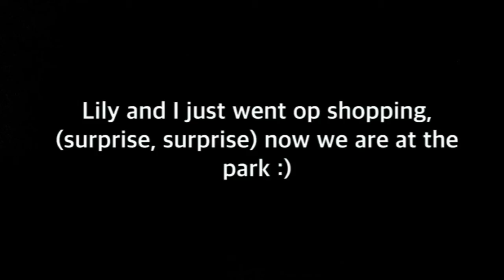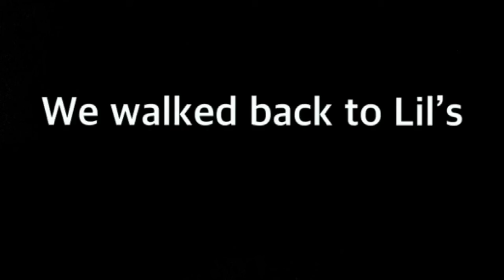A Lily and Phoebe vloggy!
A video with “my biggest fan”😂

We filmed the day after this as well, so look out for when that goes up!

Phoebe.